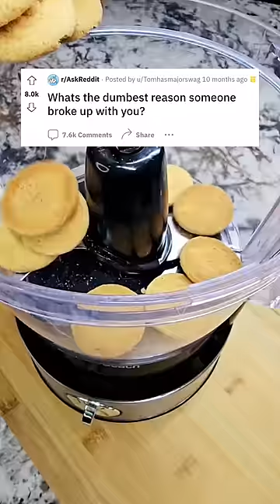Dumb brake up!? 💔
Whats the dumbest reason someone broke up with you? 🔥